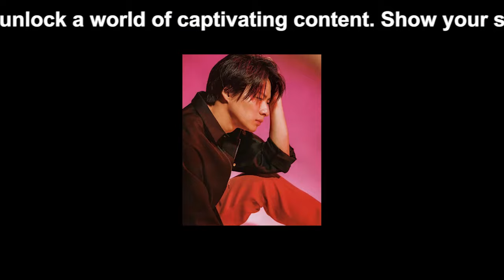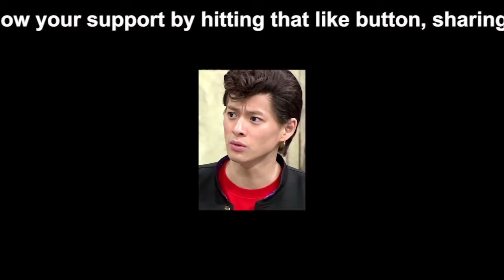【平野紫耀】キンプリ平野紫耀、海外進出への第一歩？ 英語発音プロが明かす芸能人の舌禍